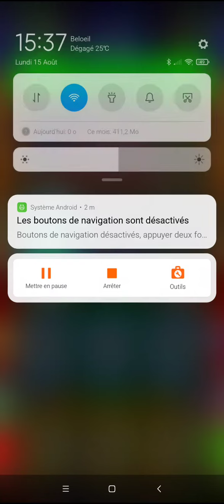Mario Kart Tour - Boutique à jetons : Grande-Voile noire obtenu dans un tuyau vert